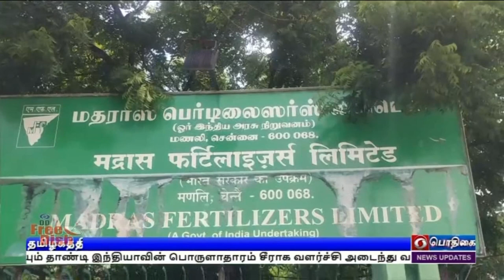சுகாதார உள்கட்டமைப்பில் தமிழகத்திற்கு ரூ.404 கோடிPodhigaiTamilNews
பிரதமரின் சுகாதார உள்கட்டமைப்பு திட்டத்தின்கீழ் தமிழகத்திற்கு 404 கோடி ரூபாய் நிதி ஒதுக்கீடு -  மத்திய சுகாதாரத் துறை அமைச்சர் மன்சுக் மாண்டவியா